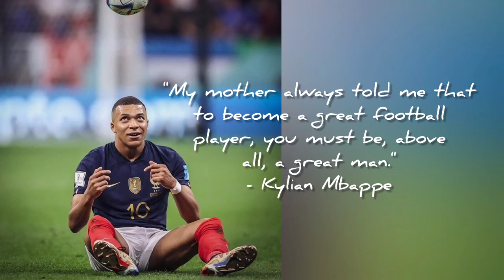I had no shoes 😭😭- football motivation || Messi || Ronaldo || Mbappe inspiration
had no shoes 😭😭 || legendary football players quotes || Messi || Ronaldo || Mbappe || France
In this video I have compiled the best inspiring and motivating quotes by some legendary football players.
Mbappe: golden boot winner
Argentina: winner of worldcup 2022
France: First runner up in worldcup 2022
Qatar world cup 2022
David Beckham : legendary football player of England
Ronaldo: most winner of Ballon d'or of Portugal
Zidane: another legend from france
Ronaldinho: a legend from Brazil
Neymar: Brazil's legendary player
Kane: England football player.
Mario Balotelli: a legend from Italy
Argentina won the Fifa worldcup 2022 at qatar on 4-2 in penalty shootout against france.
motivational pictures with deep meaning || deep meaning images || illustrations by success pictures that might motivate you || football motivation ||